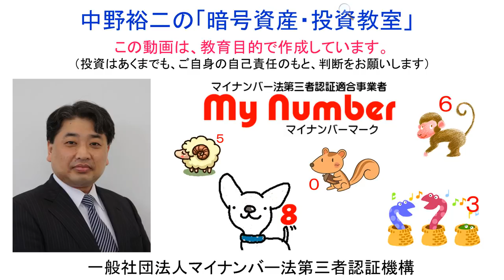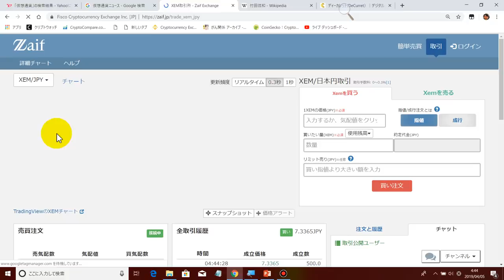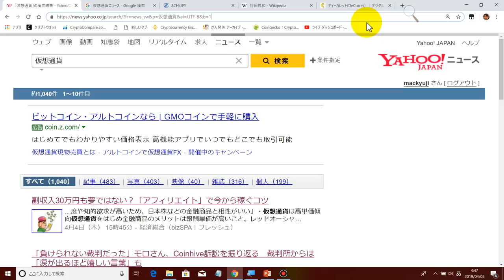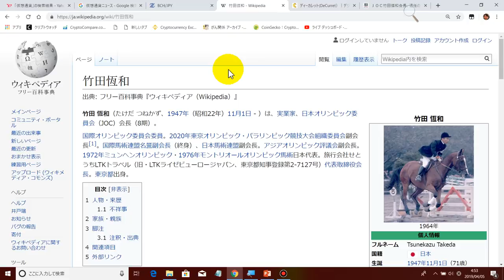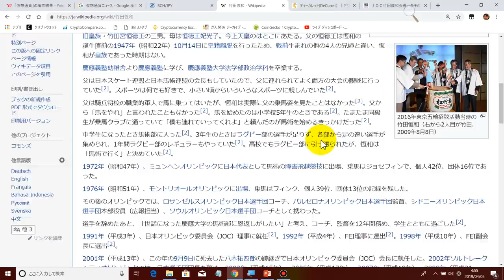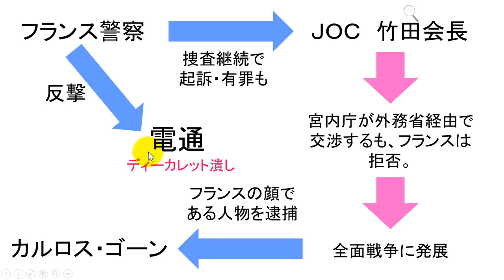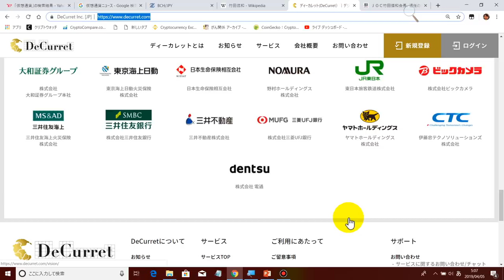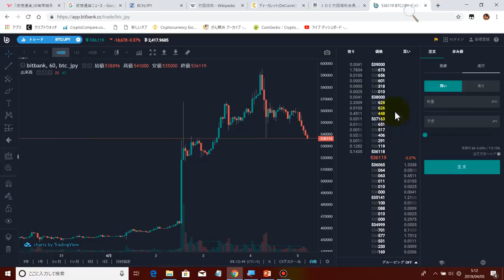2019-4-5【ビットコイン】‹１３万円›まで急落か？悪夢のカルロス・ゴーンさん逮捕により、昨年秋と同じ展開が発生しています。